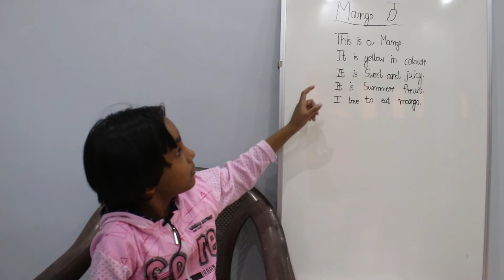Aradhaya teaches about MANGO!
Aradhaya SIngh teaches about mango in her own fun style.
Watch it to learn and enjoy.